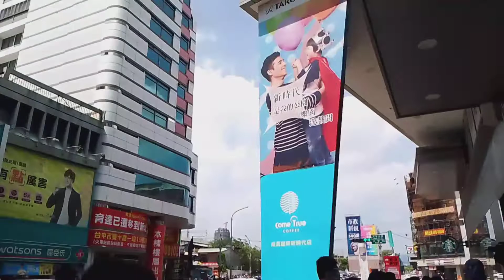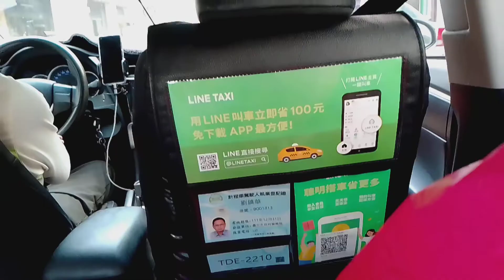Taroko Mall @Taichung gala ang mga fersons/My Taiwan Journey 🇹🇼🥰/Mariamaria Rivera